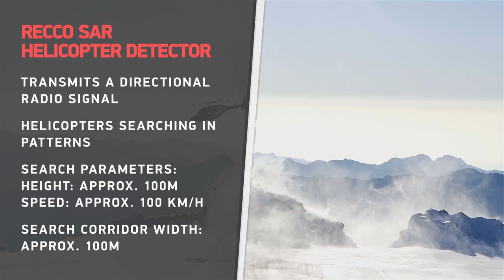Recco Heli Detector: A missing person search device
GEARCHECK 19/20: The Recco SAR Helicopter Detector is a missing person search device to search wide areas fast for people equipped with RECCO Rescue Reflectors. The detector is attached to the helicopter with a sling and carried as a hanging load.